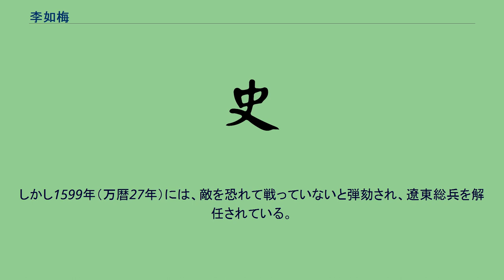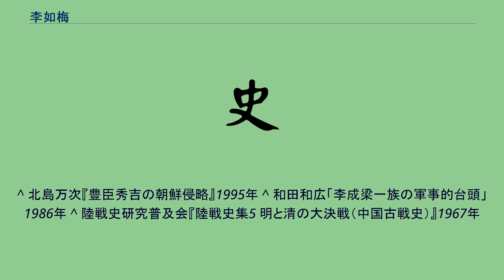李如梅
李 如梅（り じょばい、生没年不詳）は、明末の軍人。
字は子清。
遼東鉄嶺衛の出身。
李成梁の五男として生まれた。
父の蔭官により都指揮僉事となった。
1592年（万暦20年）、寧夏で哱拝の乱が起こると、如梅は長兄の李如松に従い、反乱軍を討った。
文禄の役では年末から総兵である李如松配下の参将として朝鮮に来援し、翌1593年1月6日より小西行長等の守る平壌城を攻撃してこれを奪回した。
撤退する日本軍を追って南下し、続く2月26日の碧蹄館の戦いでは1000人を率いて参加した。
李如松が金甲の日本兵に捕らえられると、如梅は次兄の李如柏とともに敵を挟撃し、金甲の日本兵を射て落馬させ、李如松を救出した。
だが戦いには敗れて平壌まで撤退した。
如梅は帰国すると、遼東副総兵に昇進した。
1596年（万暦24年）、泰寧衛の炒花・卜言兎（炒花の兄の速把亥の子）が侵犯しようとしたため、如梅は部将の方時新らを率いて先手を取ってその廬帳を襲撃し、100人あまりを斬首して凱旋した。
1597年（万暦25年）、如梅は参政楊鎬とともに鎮西堡から塞外に出て、ひそかに敵営を襲撃したが敗北し、部将10人と兵士160人を失った。
如梅は戦いで重傷を負っていたため、敗戦の罪を免れた。
日本との講和交渉が決裂し、日本軍の全羅道侵攻で慶長の役が始まると、如梅は都督僉事を代行し、禦倭副総兵とされ、再び朝鮮の援軍に赴いた。
年末より南下した経理楊鎬・総兵麻貴の指揮下で左協軍の大将として明軍13006人および李時言らの朝鮮軍を率いて他の二軍と共に蔚山倭城を攻めた。
如梅は参将の楊登山とともに騎兵で先行し、海浜に伏兵を設け、遊撃の擺賽に軽騎で日本軍の浅野幸長らを誘い出させて、伏兵で打撃し、400人あまりを斬首した。
副将の陳寅が奮戦し、蔚山城の二重の柵を破って第三柵を抜こうとしたが、楊鎬が陳寅の功績が自分の上を行くことを望まず、銅鑼を鳴らして軍を撤収させた。
日を改めて、如梅が再び攻めかかったが、抜くことはできなかった。
ほどなく日本軍の援軍が到着して、如梅の軍は先に逃走し、明の諸軍は相次いで潰走して、慶州まで撤退した（蔚山城の戦い）。
秋の三倭城に対する攻撃作戦では中路軍を率いて泗川の島津義弘を攻撃する予定であったが、1598年（万暦26年）6月、遼東総兵に就任していた李如松が侵入した女真討伐中に塞外で伏兵により討ち取られると、中路軍の後任を董一元に代え、如梅は急遽朝鮮より呼び戻されて兄の後任として遼東総兵を務めた。
しかし1599年（万暦27年）には、敵を恐れて戦っていないと弾劾され、遼東総兵を解任されている。
長らくを経て、僉書左府として起用された。
1613年（万暦40年）には遼東総兵の麻貴の後任として楊鎬に推挙されたが、給事中の麻僖や御史の楊州鶴に反対されて実現しなかった。
如梅はサルフの戦いの直前に朝廷の者から日本兵と満州兵の強弱について聞かれて、「倭兵は体躯倭少なれども、敏捷にして、鳥銃をよくす。ただし一人同士の戦いとなれば、倭兵三十人をもってしても、満兵一人に敵せざるなり」と回答している。
^ 北島万次『豊臣秀吉の朝鮮侵略』1995年 ^ 和田和広「李成梁一族の軍事的台頭」1986年 ^ 陸戦史研究普及会『陸戦史集5 明と清の大決戦（中国古戦史）』1967年